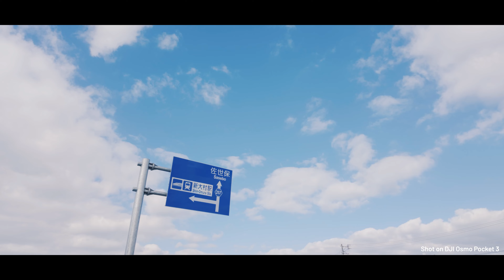【Vlog】新大村駅の周辺、今どうなってる？ 2023年11月現在の様子｜DJI Osmo Pocket 3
2022年9月の開業から1年ちょっと。新大村駅の周辺が大きく変わっています。
マンションや商業施設の建設工事が始まっています。
今回は新たにゲットしたカメラ、DJI Osmo Pocket 3の試し撮りも兼ねて周辺を散策してきました。

●カメラ：DJI Osmo Pocket 3 クリエイターコンボ

●編集アプリ：VN（iPad Air 4）